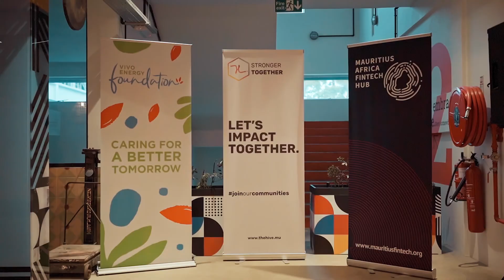Tech & Together 2023 - MAFH | Graines de Boss Mu | The Hive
Tech Together was our very first ecosystem event of 2023, and could not have asked for a better turnout!

For this first edition, we partnered with Graines de Boss MU for the launch of evaluations on their platform, aiming to connect mentors, investors and startups, a contest which is very much in line with the types of initiatives we wish to encourage in our ecosystem!

We would like to thank The Hive for joining us on this initiative and hosting us in their brand new spaces in Floréal for the evening. It was the perfect creative setting to bring tech and non-tech players together, with FinTechs in the equation showcasing how they can be of service across industries!

Thank you to our +180 guests that made the trip to the event, 15 dynamic entrepreneurs who delivered some great pitches around the innovative and disrupting models they are bringing to the ecosystem. Special thanks to the PUNCH team from MCB Group for their additional support in making this event a success.

We hope valuable contacts were made, conversations sparked new ideas, and that these new connections lead to new doors of opportunities!